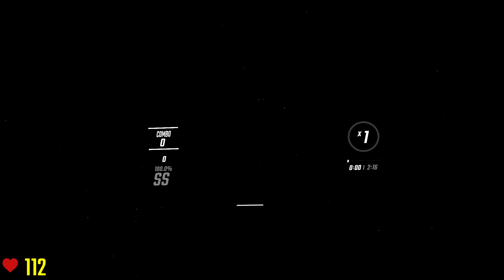Fly Away - DJMAX Technika Q [Beat Saber][Expert+][HRS]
Jeżeli podoba Ci się moje machanie,
strzel kciuka i suba na pożegnanie ^_^